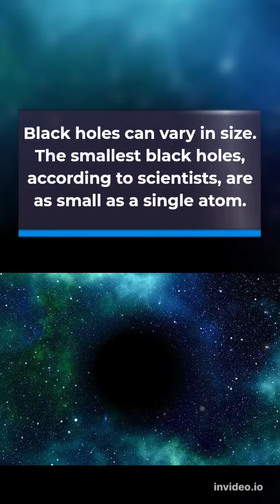Black Holes in Space